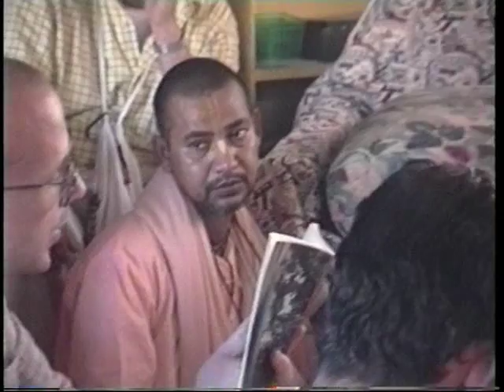19980522 Gita Nagari Darshan with Ramesh Prabhu PM Madurya Lila Class P1